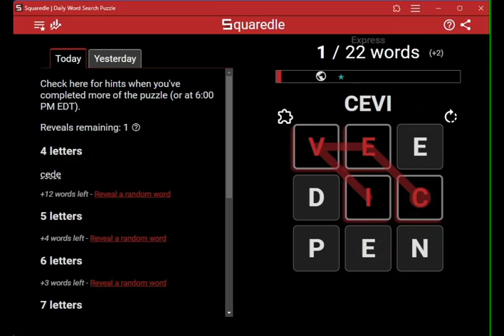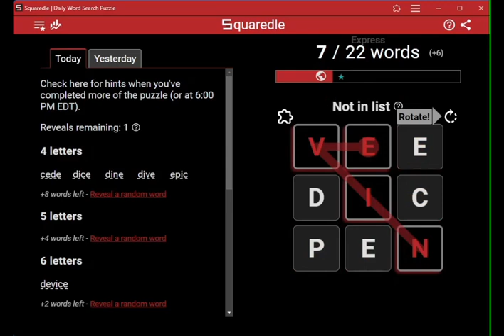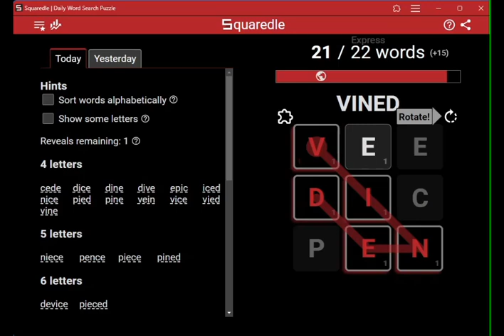AI Solves Today's Squaredle Express: 9/20/2024 (ASMR)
4 letters
cede
dice
dine
dive
epic
iced
nice
pied
pine
vein
vice
vied
vine
5 letters
niece
pence
piece
pined
6 letters
device
pieced
veined
7 letters
deceive
8 letters
evidence
Bonus words found
16 of 16 found
cedi
cine
deice
deni
devi
edenic
eide
evince
evinced
nide
pedi
pein
pice
viced
vide
vined